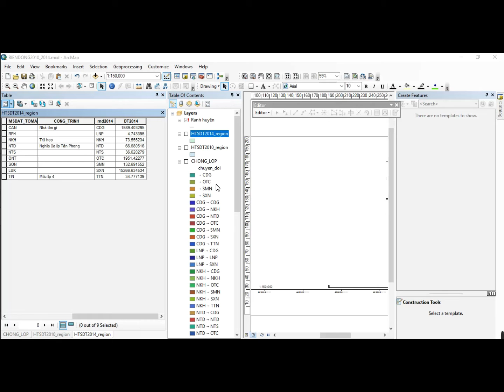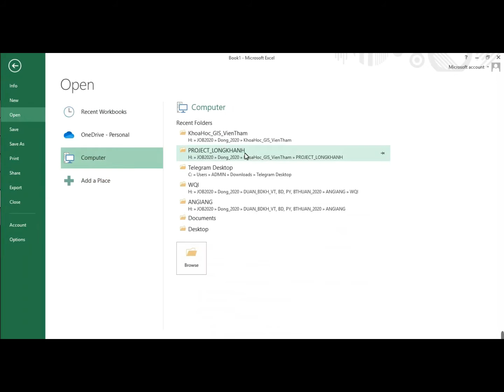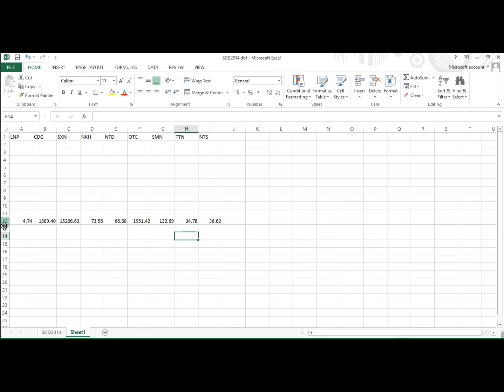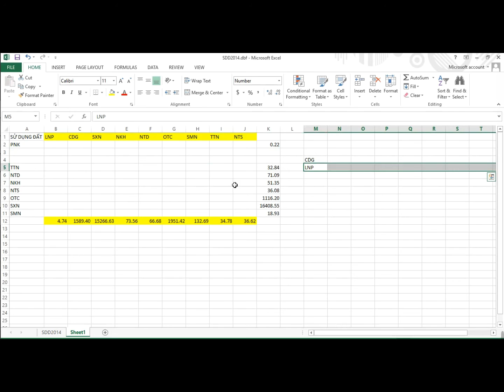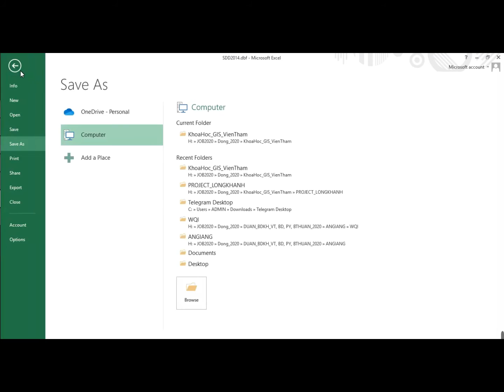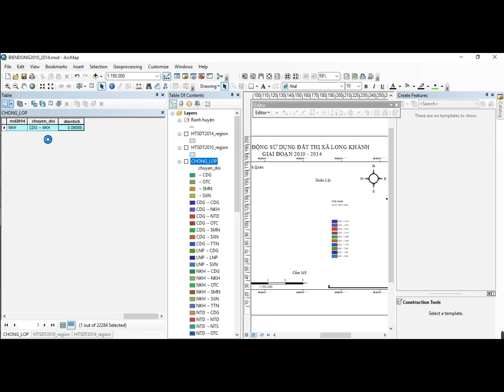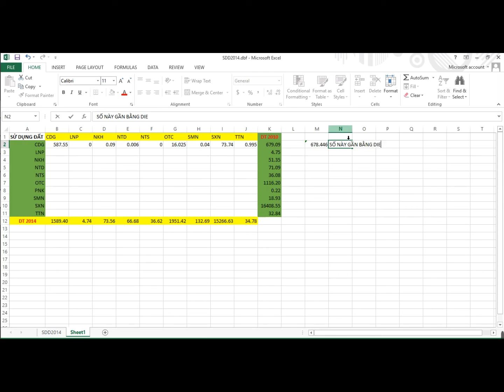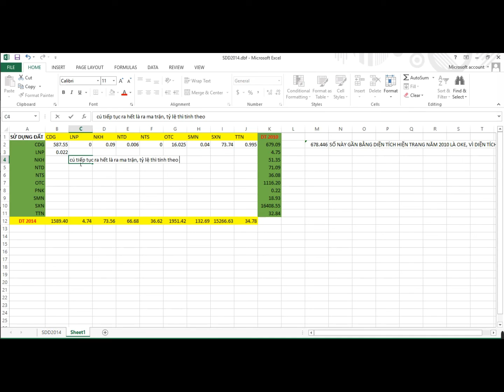Ma trận sử dụng đất